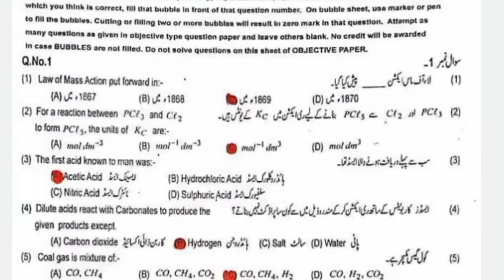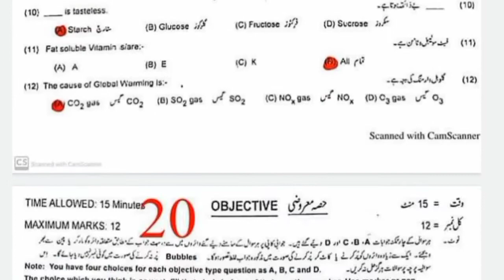Chemistry 10 class objective Paper 100 percent Guess sad news Math paper leak 10th class date sheet